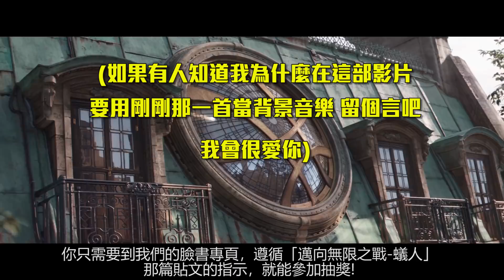看《復仇者聯盟3:無限之戰》必知的漫畫知識! | 預告解析 | 超粒方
也記得去訂閱各成員喔！